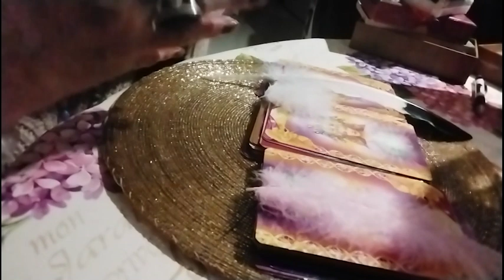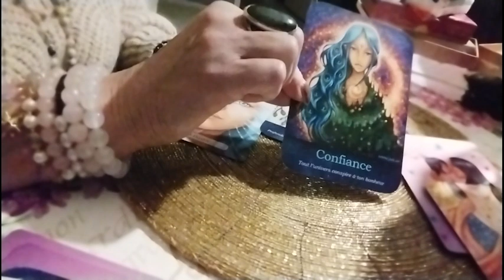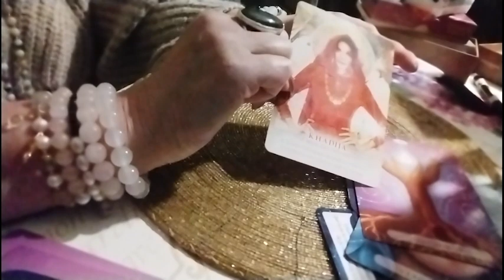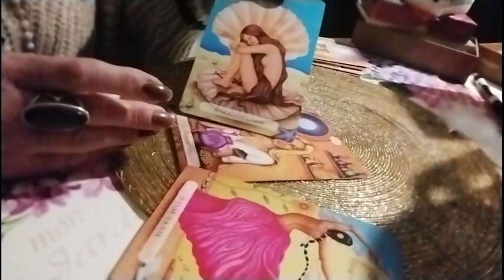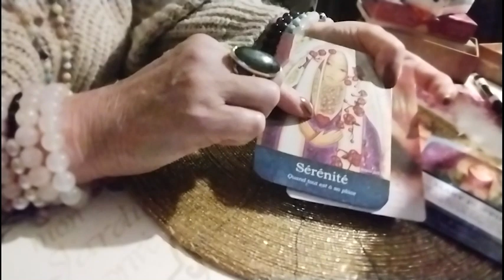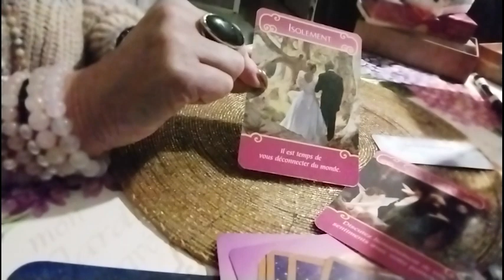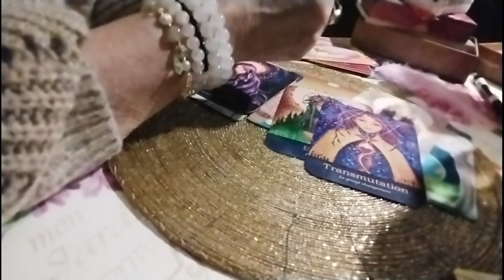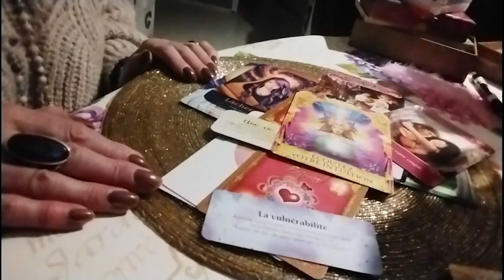QUOI DE NEUF DANS VOS AMOURS ?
0:00 intro
1:28 Choix 1 Plume d'aigle
17:11 Choix 2 Plume blanche
30:30 Choix 3 Plume rose

Infinie Gratitude.